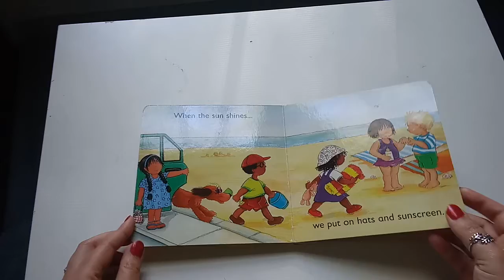When the Sun Shines Read By Sara Condrey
A simple story for young children, part of a weather series.